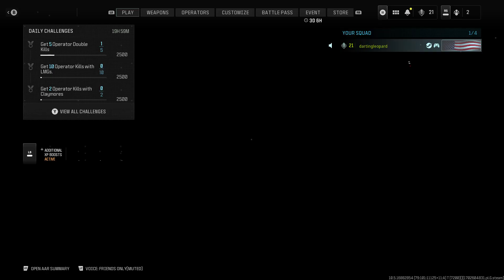Call of Duty MW3 Invasion Match